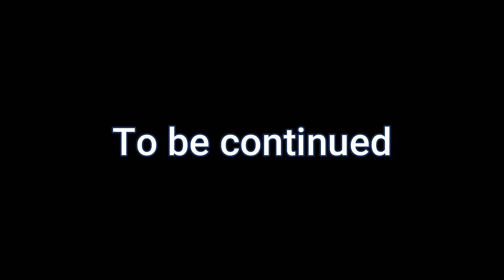Pathway to Happiness (PT4) | Once upon a fate | Ep3 S4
Sword to sword, blade to blade...commence the fate of one's true destiny.

Chapters:

Episode:  Once upon a fate: 0:00

Intro: 3:22

Episode: Once upon a fate 2: 6:18